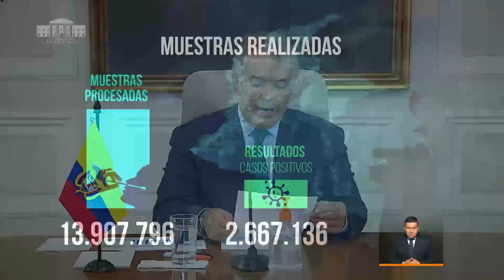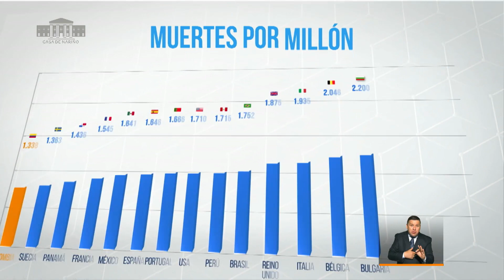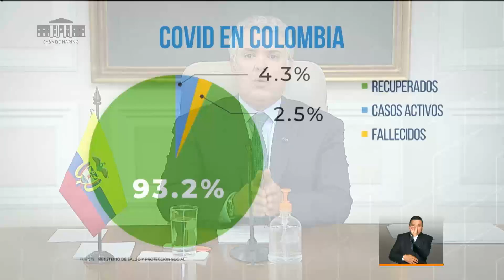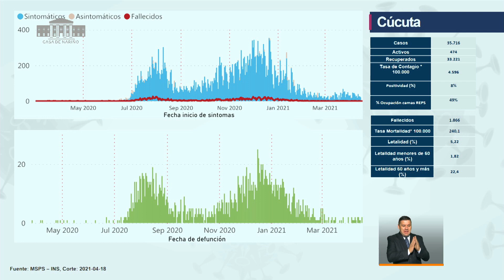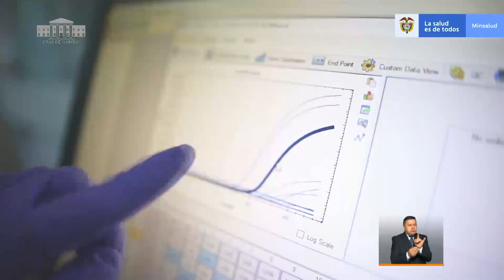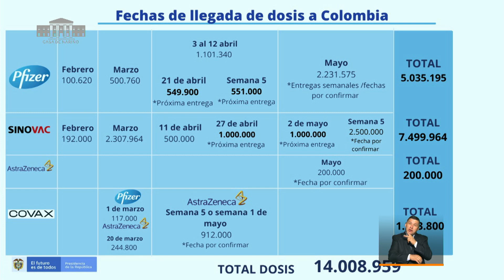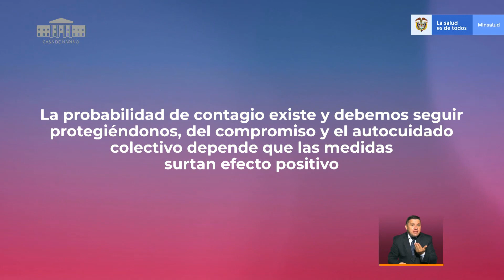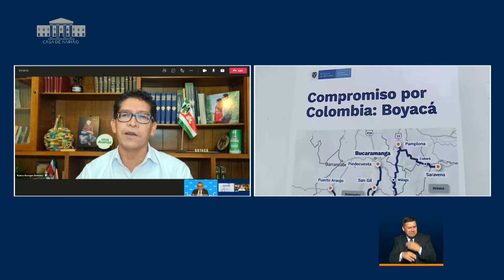Especial televisivo ‘Prevención y Acción’ - 19 de abril de 2021